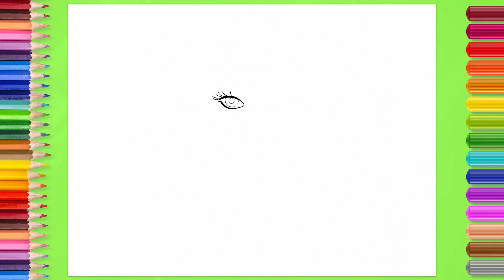How to Draw WEDNESDAY ADDAMS | step by step Addams Family Drawing Tutorial | Simple Easy Guide Tips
In this tutorial video, you'll learn how to draw beautiful Wednesday Addams, step by step in a simple way 🎨 Pretty Wednesday from The Addams Family Movie drawing tutorial. Easy to repeat and draw together ❤️

00:00 Intro
00:17 In this video
00:50 Step 1 – Drawing Wednesday
10:03 Step 2 – Coloring Wednesday
12:18 Step 3 – Shading Wednesday
13:44 Outro

With helpful tips and easy-to-follow guides, you'll be able to watch, repeat, and get the desired result 👍

Video instructions will guide you through the process of creating a beautiful picture, from the initial sketch to the final touches of color and shading 🌈
With upbeat music in the background, tutorial video will be fun and interesting 🔥
You'll get to practice your drawing skills and develop your technique while experiencing the joy and happiness that comes with creating art 😊

So, relax and watch this video to learn how to draw step by step 📺
Then take a piece of paper and whatever you like to draw with and get to in 🎨
You can repeat the lesson as many times as you like until you get the desired result 👑

You'll love the feeling of satisfaction that comes with creating your own beautiful art 😍

✏️ Write a comment about whether you succeeded and how the creative process went for you
👓 Also see other videos on the channel to learn how to create even more

Music in video:
🎵 Energetic Hip-Hop by Skilsel
🎵 Fright Night Fun by AudioCoffee
🎵 A Creepy Music by Music Unlimited
🎵 Quiz by Magnetic Trailer
🎵 For Halloween by The Mountain
🎵 Spooky Slow Boogie, Brolefilmer by brolefilmer
🎵 Funny Ghosts by QubeSounds
🎵 Let the Mystery Unfold by geoffharvey
🎵 Halloween by SoulProdMusic